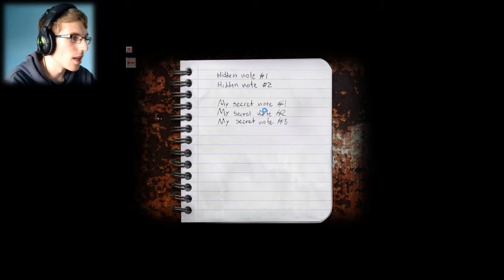I JUST CAN'T CARRY ON WITH THIS! | Cry Of Fear | #3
Game? I JUST CAN'T CARRY ON WITH THIS! | Cry Of Fear | #3

This is about horror! but in this episode, we have nothing but jumpy moments where things just appear! i get chased! attacked! frightened! and pushed to my limits! XD

You like what you see? if you do, don't be afraid to click on that subscribe button to join this community and to be apart of something that one day might be fricking AMAZING! Also be sure to share the video with your friends & family!

_ _ _ _ _ _ _ _ _ _ _ _ _ _ _ MY LAST UPLOAD? _ _ _ _ _ _ _ _ _ _ _ _ _ _ _
Oh did you miss my last video? Check it out right here!:

_ _ _ _ _ _ _ _ _ _ _ _ _ _ _ _ _ _ _PLAYLISTS_ _ _ _ _ _ _ _ _ _ _ _ _ _ _ _ _

_ _ _ _ _ _ _ _ _ _ _ _ _ _ _ _ _ Brothers Channel_ _ _ _ _ _ _ _ _ _ _ _ _ _

_ _ _ _ _ _ _ _ _ _ _ _ _ _ _ _ _SOME GENRES I PLAY_ _ _ _ _ _ _ _ _ _ _
Just a few genres to be expected! :)
Horror
Simulation
Puzzle
Action
Adventure
Strategy
Weird
Funny
And MORE!

Channel Tags:
And more :)